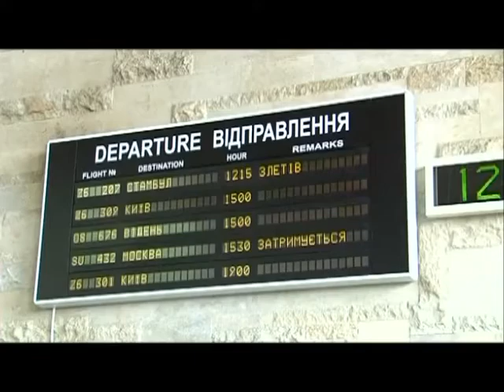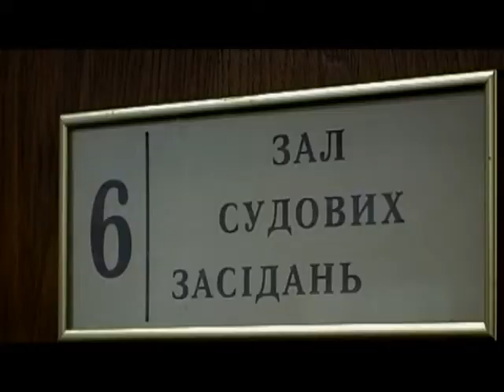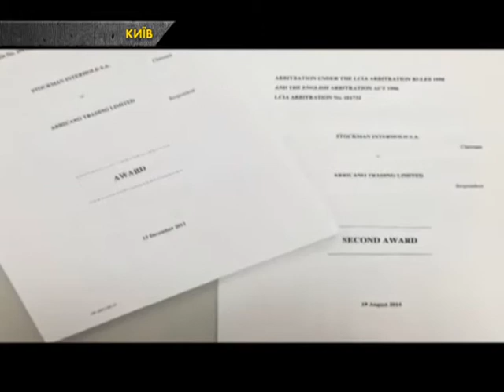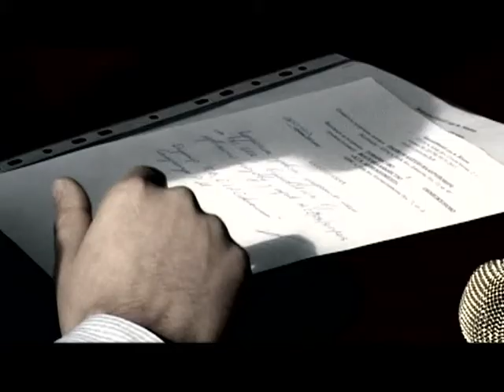Нові схеми: рейдери захоплюють нерухомість українців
Жертвами рейдерів зараз стають не лише відомі, багаті кампанії, будь-який пересічний українець може залишитися, припустімо, без квартири, - запевняють в Антирейдерському союзі підприємців. В Україні діє понад 20 рейдерських груп. За останні 15 років було більше ніж 30 тисяч незаконних захоплень власності. Загальна сума - 20 мільярдів доларів.